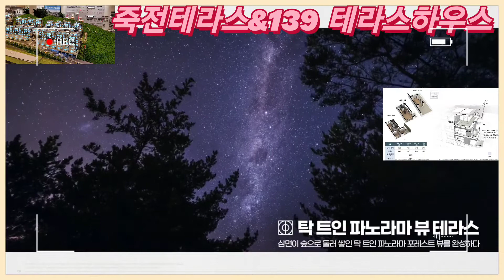죽전테라스&139 테라스하우스/회사보유분분양/139세대/수인분당선 반경1KM내(죽전역,보정역,구성역)/용인역(GTX-A) 반경1.5KM내위치/서천원희캐슬부동산 01050157431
■죽전테라스&139 프리미엄 타운하우스 분양/회사보유분 한정분양/139세대 고급하우스
 ●서천원희캐슬공인중개사
   ★주소 : 경기도 용인시 기흥구 서천로201번길 14
       원희캐슬기흥지식산업센터, L115호(농서동)
 ●죽전테라스&139 개요
   ★현장 : 경기도 용인시 기흥구 보정동 29-7번지
   ★세대수 : 139세대 / 완판직전(16세대만 남음 : 84D타입만 /회사보유분)
   ★84D타입(34평형) : 실사용면적 57평
     ※타입 : 4개타입중 84A, 84B, 84C타입 분양완판 / 84D타입만 분양(회사보유분)
   ★분양가 : 11억후반대-12억중반대(34평형 / 실사용면적 59평)
   ★인근주변 아파트 시세 : 34평형 9억대 형성중
   ★구성(전층 테라스) : 1층 : 방3개 / 2층 : 거실 / 3층 : 옥탑 + 테라스
   ★건축가 : 조성욱님(2020년 서울시 건축상 우수상)
   ★시공사 : 동광건설(동광뷰웰 아파트 브랜드)
   ★동수/세대수 : 12개동 / 지하2층,지상4층/139세대
   ★공용커뮤티티 : 139세대 세대별 창고/ 게스트룸 2개 / 북카페 / 피트니스센터
   ★죽전테라스 프리미엄
      ▶중도금전액 무이자 대출
      ▶발코니 확장무상제공(3중 로이창호 시공)
      ▶침실 붙박이장 무상제공
      ▶세대 창고 제공
   ★최고의 프리미엄
      ▶139세대 대단지 테라스하우스
      ▶보이드채광설계
      ▶광폭테라스
      ▶라이프스타일에 맞춤 옵션
      ▶주방가구 : 스카볼리니 제품(세계1위 이탈리아 주방 수출업체)
      ▶주방기구 : 모두 삼성브랜드 제품
   ★최적의 커뮤니티 프리미엄
      ▶피트니스 센터 / 북카페
      ▶게스트하우스 / 숲속둘레길
 ●교통 / 입지
   ★수인분당선 죽전역/보정역/구성역 : 반경 1KM내 위치
   ★용인역 1.5KM내 위치 : GTX-A예정(23년말)
   ★용인역주변 용인플랫폼시티 조정추진중 : 23년 착공 / 28년 준공예정
   ★용인역 : 우리나라 최초 경부고속도로와 연계된 GTX-A 환승체계 구축예정
   ★용인역에서 삼성역까지 15분(GTX-A)
   ★현장주변 보정고 / 신촌중 / 독정초 최우수 학군형성
   ★현장주변 분당서울대학교 병원/이마트트레이구성점/신세계백화점 등 풍부한인프라형성
   ★완전 숲세권 : 해당현장 뒤로 둘레길 / 한성CC(골프장) / 큰솔공원 등